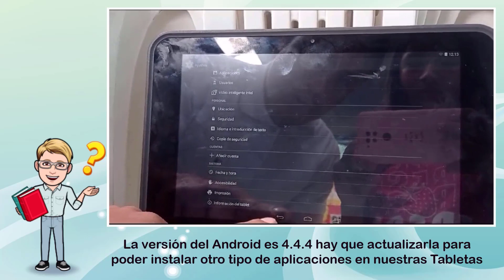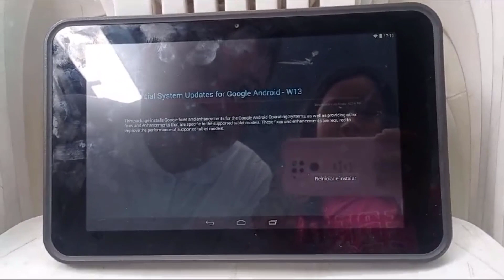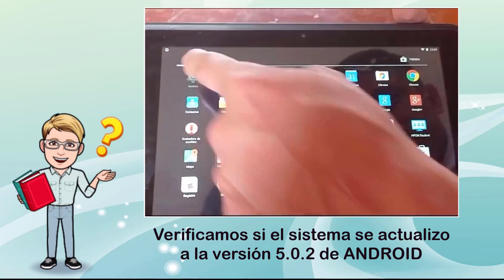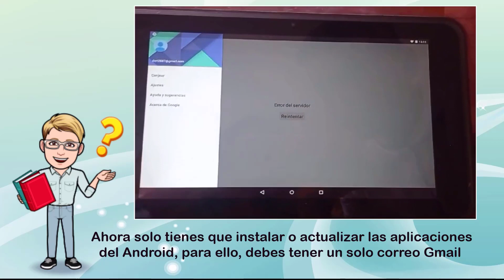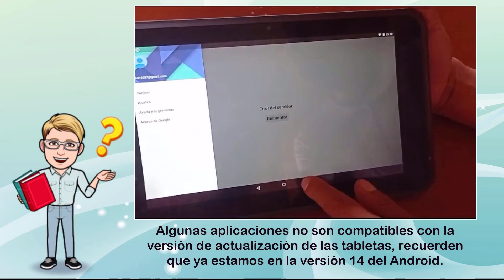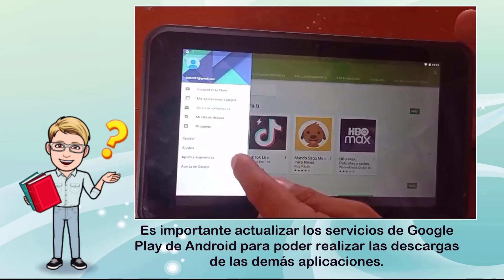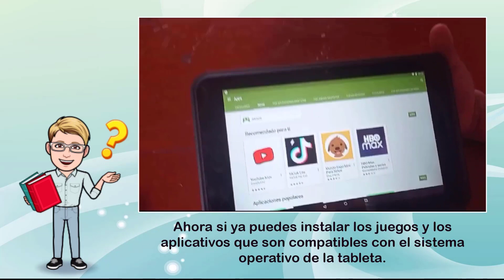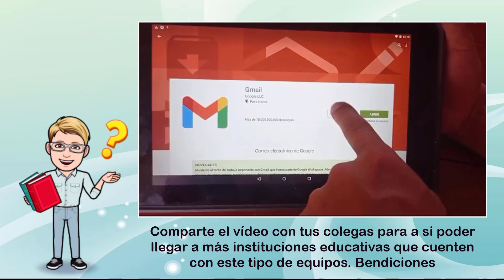ACTUALIZAR EL SISTEMA ANDROID DE LAS TABLETS HP PRO SLATE - AIP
TEMÁTICA
En este vídeo te explico como actualizar el sistema operativo de las tabletas HP para que puedas utilizar el navegador web para utilizar las aplicaciones educativas que existen en línea.

UNETE AL GRUPO DE WHATSAPP

VISITA MIS PÁGINAS WEB
TIMESTAMPS | CHAPTERS
00:00 - Capacítate
02:00 - Con la Escuela EXE
03:00 - Suscríbete
03:30 - Comparte el vídeo
04:00 - The End

- Tecnología.
- Pedagogía.
- Deportes.
- Matemáticas y Ciencias.
- Cursos Virtuales.
- Mensajes Cristianos.

Edición: Freddy Rueda Ch.
Guión: Freddy Rueda Ch.
Derecho de Autor: Freddy Edward Rueda Chavez